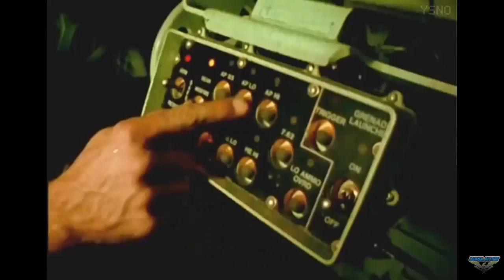US Army M2 Bradley replacement finalist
Entering the new year 2023, the US Army (US Army) is about to announce the winner of the Optional Manned Combat Vehicle (OMFV) program to replace the M2 Bradley IFV ( Infantry Fighting Vehicle ).

The US Army will select two vendors as finalists to build a total of 14 vehicle prototypes for further evaluation.

It is known, M2 Bradley has been in operation since 1981. This vehicle is lined up to transport infantry troops on the battlefield, provide fire support, or destroy enemy combat vehicles.

There are four candidates for this OMFV program. They are Oshkosh Defense/Hanwa, BAE Systems, General Dynamics Land Systems (GDLS), and American Rheinmetall Vehicles (Raytheon/Rheinmetall).

Previously, on March 29 2019, the US Army issued a Request for Proposal to the industry for the OMFV program.

The requirements set include that the vehicle must be aggressive and can be moved by air using two C-17 transport aircraft.

It is also possible to accommodate additional armor, equipped with 30 mm or 50 mm guns, and second or third generation FLIR ( forward looking infrared ) devices.

Of the four candidates, BAE Systems first submitted the fifth-generation CV-90 ranpur, equipped with a 35 mm or 50 mm canon provided by Northrop Grumman.

The CV-90 features IMI Israel 's Iron Fist Active Protection System (APS). The cabin accommodates a crew of three and five infantrymen.

The second GDLS contestant proposed the Griffin III ranpur , which used a British-built Ajax reconnaissance vehicle chassis.

The Griffin III is fitted with a 50 mm gun and can accommodate APS and carry unmanned aerial vehicles (UAVs). The cabin accommodates a crew of two and six infantrymen.

Raytheon/Rheinmetall's third entrant offering the Lynx ranpur . Equipped with a 50 mm canon also accommodates APS devices and carries UAVs. The cabin accommodates a crew of three and six infantrymen.

Lastly, Oshkosh Defense partnered with the Hanwha Defense USA company, proposing a Redback -based ranpur made by South Korea's Hanwa.

The Redback is equipped with a SAMSON turret made by Rafael Israel which is armed with a 30 mm cannon. The cabin accommodates a crew of three and eight infantrymen.